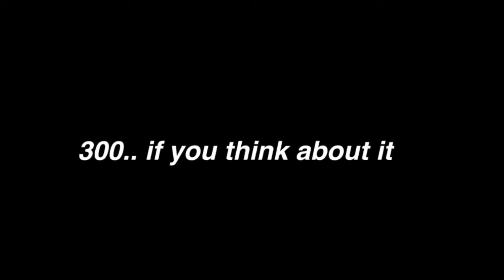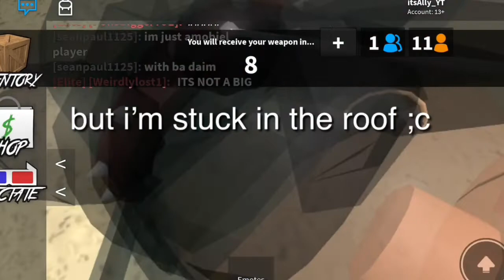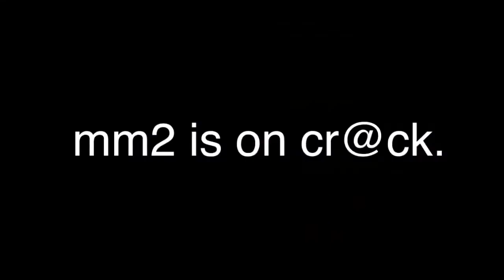300 SUBSCRIBER SPECIAL!! || MM2 Funny Moments PART 2 || itsAlly_YT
𝘰𝘱𝘦𝘯 𝘮𝘦:
✧･ﾟ: *
🧸 ♡ 𝘩𝘦𝘭𝘭𝘰 𝘮𝘺 𝘭𝘰𝘷𝘦𝘭𝘺 𝘭𝘰𝘷𝘦𝘭𝘺 𝘱𝘦𝘵𝘵𝘭𝘦𝘴, 𝘺𝘰𝘶𝘳 𝘭𝘰𝘰𝘬𝘪𝘯𝘨 𝘣𝘦𝘢𝘶𝘵𝘪𝘧𝘶𝘭 𝘢𝘯𝘥 𝘢𝘮𝘢𝘻𝘪𝘯𝘨, 𝘢𝘴 𝘶𝘴𝘶𝘢𝘭!! ♡
✧･ﾟ: *
☁️ ♡ 𝘢𝘢𝘢𝘢 𝘩𝘪𝘩𝘪 𝘱𝘦𝘵𝘵𝘭𝘦𝘴!! 𝘪’𝘮 𝘣𝘢𝘤𝘬 𝘈𝘕𝘋 𝘪’𝘮 𝘰𝘯 𝘤𝘰𝘮!! 𝘪𝘭𝘭 𝘣𝘦 𝘢𝘤𝘵𝘪𝘷𝘦 𝘰𝘯 𝘣𝘰𝘵𝘩 𝘴𝘰𝘤𝘪𝘢𝘭 𝘮𝘦𝘥𝘪𝘢 (𝘭𝘪𝘯𝘬 𝘵𝘰 𝘢𝘭𝘭 𝘰𝘧 𝘮𝘺 𝘴𝘰𝘤𝘪𝘢𝘭 𝘮𝘦𝘥𝘪𝘢’𝘴 𝘪𝘴 𝘧𝘶𝘳𝘵𝘩𝘦𝘳 𝘥𝘰𝘸𝘯!!) 𝘢𝘯𝘥 𝘰𝘯 𝘺𝘰𝘶𝘵𝘶𝘣𝘦!! 𝘤𝘰𝘮𝘮𝘦𝘯𝘵 𝘸𝘩𝘢𝘵 𝘺𝘰𝘶 𝘸𝘢𝘯𝘵 𝘵𝘰 𝘴𝘦𝘦 𝘪𝘯 𝘧𝘶𝘵𝘶𝘳𝘦 𝘷𝘪𝘥𝘦𝘰𝘴 𝘊: 𝘢𝘯𝘺𝘸𝘢𝘺 𝘐𝘓𝘠 𝘈𝘕𝘎𝘌𝘓𝘚!! ♡
🥯 ♡ “𝘤𝘰𝘮𝘮𝘦𝘯𝘵 𝘴𝘰𝘮𝘦𝘵𝘩𝘪𝘯𝘨 𝘵𝘩𝘢𝘵 𝘺𝘰𝘶 𝘳𝘦𝘢𝘭𝘭𝘺 𝘸𝘢𝘯𝘵 𝘵𝘰 𝘬𝘯𝘰𝘸 𝘢𝘣𝘰𝘶𝘵 𝘮𝘦 𝘢𝘯𝘥 𝘪𝘭𝘭 𝘢𝘯𝘴𝘸𝘦𝘳 (𝘱𝘭𝘦𝘢𝘴𝘦 𝘯𝘰𝘵𝘩𝘪𝘯𝘨 𝘱𝘦𝘳𝘴𝘰𝘯𝘢𝘭 𝘓𝘖𝘓)” ♡
👼🏼 ♡ 𝘰𝘩 𝘮𝘺 𝘨𝘰𝘥 𝘵𝘩𝘢𝘯𝘬 𝘺𝘰𝘶 𝘢𝘭𝘭 𝘴𝘰 𝘮𝘶𝘤𝘩 𝘧𝘰𝘳 300 𝘴𝘶𝘣𝘴𝘤𝘳𝘪𝘣𝘦𝘳𝘴, 𝘦𝘷𝘦𝘯 𝘵𝘩𝘰𝘶𝘨𝘩 𝘪’𝘷𝘦 𝘭𝘰𝘴𝘵 𝘴𝘶𝘣𝘴 𝘣𝘦𝘤𝘢𝘶𝘴𝘦 𝘪’𝘷𝘦 𝘣𝘦𝘦𝘯 𝘣𝘶𝘴𝘺 𝘢𝘯𝘥 𝘩𝘢𝘷𝘦𝘯’𝘵 𝘣𝘦𝘦𝘯 𝘢𝘣𝘭𝘦 𝘵𝘰 𝘱𝘰𝘴𝘵... 𝘣𝘶𝘵 𝘪’𝘮 𝘴𝘵𝘪𝘭𝘭 𝘴𝘰 𝘨𝘳𝘢𝘵𝘦𝘧𝘶𝘭!!
✧･ﾟ: *
🥞 ♡ 𝘕𝘖𝘕 𝘖𝘍 𝘛𝘏𝘌 𝘔𝘜𝘚𝘐𝘊 𝘐𝘕 𝘛𝘏𝘐𝘚 𝘝𝘐𝘋𝘌𝘖 𝘉𝘌𝘓𝘖𝘕𝘎𝘚 𝘛𝘖 𝘔𝘌!
✧･ﾟ: *
✧･ﾟ: *
🍦 ♡ 𝘍𝘈𝘘:
𝘪 𝘶𝘴𝘦 𝘲𝘶𝘪𝘤𝘬 𝘵𝘪𝘮𝘦 𝘱𝘭𝘢𝘺𝘦𝘳 𝘸𝘩𝘪𝘤𝘩 𝘤𝘰𝘮𝘦𝘴 𝘸𝘪𝘵𝘩 𝘦𝘷𝘦𝘳𝘺 𝘮𝘢𝘤 𝘤𝘰𝘮𝘱𝘶𝘵𝘦𝘳!! 𝘰𝘳 𝘪𝘧 𝘪’𝘮 𝘰𝘯 𝘢 𝘱𝘩𝘰𝘯𝘦 𝘪’𝘭𝘭 𝘫𝘶𝘴𝘵 𝘵𝘩𝘦 𝘴𝘤𝘳𝘦𝘦𝘯 𝘳𝘦𝘤𝘰𝘳𝘥𝘪𝘯𝘨 𝘵𝘩𝘢𝘵 𝘤𝘰𝘮𝘦𝘴 𝘸𝘪𝘵𝘩 𝘪𝘱𝘩𝘰𝘯𝘦𝘴 ♡
✧･ﾟ: *
✧･ﾟ: *
𝘪 𝘶𝘴𝘦 𝘳𝘰𝘣𝘭𝘰𝘹 𝘴𝘵𝘶𝘥𝘪𝘰 𝘵𝘰 𝘮𝘢𝘬𝘦 𝘵𝘩𝘦 𝘨𝘧𝘹 𝘢𝘯𝘥 𝘵𝘩𝘦𝘯 𝘪’𝘭𝘭 𝘵𝘢𝘬𝘦 𝘢 𝘱𝘩𝘰𝘵𝘰 𝘰𝘧 𝘢𝘯𝘺 𝘣𝘢𝘤𝘬𝘨𝘳𝘰𝘶𝘯𝘥 𝘪 𝘸𝘢𝘯𝘵 , 𝘢𝘪𝘳𝘥𝘳𝘰𝘱 𝘪𝘵 𝘵𝘰 𝘮𝘺 𝘱𝘩𝘰𝘯𝘦 𝘢𝘯𝘥 𝘵𝘩𝘦𝘯 𝘶𝘴𝘦 𝘪𝘣𝘪𝘴𝘱𝘢𝘪𝘯𝘵 𝘹 𝘵𝘰 𝘣𝘭𝘶𝘳 𝘵𝘩𝘦 𝘪𝘮𝘢𝘨𝘦, 𝘢𝘯𝘥 𝘪 𝘶𝘴𝘦 𝘱𝘩𝘰𝘯𝘵𝘰 𝘧𝘰𝘳 𝘵𝘩𝘦 𝘵𝘦𝘹𝘵!! ♡
✧･ﾟ: *
🌟 ♡ 𝘮𝘺 𝘴𝘤𝘩𝘦𝘥𝘶𝘭𝘦: 𝘪 𝘴𝘩𝘰𝘶𝘭𝘥 𝘣𝘦 𝘱𝘰𝘴𝘵𝘪𝘯𝘨 𝘦𝘷𝘦𝘳𝘺 𝘴𝘢𝘵𝘶𝘳𝘥𝘢𝘺, 𝘪𝘧 𝘯𝘰𝘵 𝘵𝘩𝘦𝘯 𝘪𝘭𝘭 𝘫𝘶𝘴𝘵 𝘱𝘰𝘴𝘵 𝘰𝘯 𝘴𝘢𝘵𝘶𝘳𝘥𝘢𝘺 𝘰𝘳 𝘫𝘶𝘴𝘵 𝘱𝘰𝘴𝘵 𝘰𝘯 𝘴𝘶𝘯𝘥𝘢𝘺
☀️ ♡ 𝘑𝘖𝘐𝘕 𝘔𝘌: 𝘪𝘧 𝘺𝘰𝘶 𝘸𝘢𝘯𝘯𝘢 𝘫𝘰𝘪𝘯 𝘮𝘦 𝘸𝘩𝘦𝘯 𝘪𝘮 𝘢𝘤𝘵𝘪𝘷𝘦 𝘣𝘶𝘵 𝘺𝘰𝘶 𝘤𝘢𝘯’𝘵 (𝘫𝘰𝘪𝘯 𝘪𝘴 𝘰𝘧𝘧) 𝘵𝘩𝘦𝘯 𝘵𝘩𝘢𝘵’𝘴 𝘣𝘦𝘤𝘢𝘶𝘴𝘦 𝘪𝘮 𝘦𝘪𝘵𝘩𝘦𝘳 𝘧𝘪𝘭𝘮𝘪𝘯𝘨 𝘢 𝘷𝘪𝘥𝘦𝘰 𝘸𝘪𝘵𝘩 𝘧𝘳𝘪𝘦𝘯𝘥𝘴 𝘢𝘯𝘥 𝘥𝘰𝘯’𝘵 𝘸𝘢𝘯𝘵 𝘵𝘰 𝘣𝘦 𝘪𝘯𝘵𝘦𝘳𝘳𝘶𝘱𝘵𝘦𝘥 𝘉𝘜𝘛 𝘐 𝘞𝘐𝘓𝘓 𝘛𝘈𝘒𝘌 𝘚𝘊𝘙𝘌𝘌𝘕𝘐𝘌𝘚 𝘈𝘕𝘋 𝘞𝘐𝘓𝘓 𝘛𝘈𝘓𝘒 𝘈𝘍𝘛𝘌𝘙 𝘉𝘌𝘐𝘕𝘎 𝘙𝘌𝘊. 𝘐𝘧 𝘮𝘺 𝘫𝘰𝘪𝘯 𝘪𝘴 𝘰𝘯 𝘵𝘩𝘦𝘯 𝘧𝘦𝘦𝘭 𝘧𝘳𝘦𝘦 𝘵𝘰 𝘫𝘰𝘪𝘯 𝘮𝘦 𝘣𝘦𝘤𝘢𝘶𝘴𝘦 𝘵𝘩𝘢𝘵 𝘮𝘦𝘢𝘯𝘴 𝘵𝘩𝘢𝘵 𝘪𝘮 𝘦𝘪𝘵𝘩𝘦𝘳 𝘢𝘭𝘭𝘰𝘸𝘪𝘯𝘨 𝘺𝘰𝘶 𝘢𝘭𝘭 𝘵𝘰 𝘣𝘦 𝘪𝘯 𝘮𝘺 𝘷𝘪𝘥𝘦𝘰𝘴 (𝘧𝘢𝘯 𝘣𝘢𝘴𝘦𝘥 𝘷𝘪𝘥𝘦𝘰) 𝘰𝘳 𝘪𝘮 𝘣𝘶𝘪𝘭𝘥𝘪𝘯𝘨 𝘢 𝘩𝘰𝘶𝘴𝘦 𝘢𝘯𝘥 𝘺𝘰𝘶 𝘢𝘭𝘭 𝘤𝘢𝘯 𝘤𝘰𝘮𝘦 𝘢𝘯𝘥 𝘷𝘪𝘴𝘪𝘵 𝘮𝘰𝘪!!
✧･ﾟ: *
𝘢𝘯𝘺𝘸𝘢𝘺𝘴 𝘪 𝘩𝘰𝘱𝘦 𝘵𝘩𝘢𝘵 𝘺𝘰𝘶 𝘢𝘭𝘭 𝘩𝘢𝘷𝘦 𝘢 𝘨𝘳𝘦𝘢𝘵 𝘭𝘪𝘧𝘦 𝘢𝘯𝘥 𝘬𝘦𝘦𝘱 𝘋𝘳𝘌𝘢𝘔𝘪𝘕𝘨 𝘖𝘯!! :𝘋
✧･ﾟ: *

𝘤𝘭𝘰𝘴𝘦 𝘮𝘦: